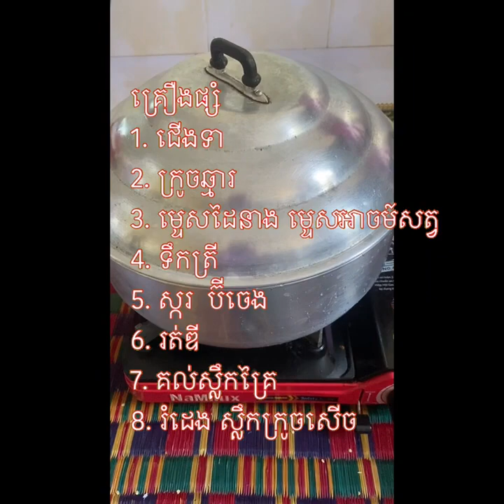របៀបធ្វេី​ជ្រក់​ជេីង​ទា​អត់​ឆ្អឹង​ How to make pinkles duck feet - pickles duck feed